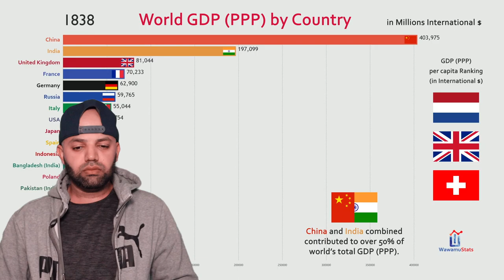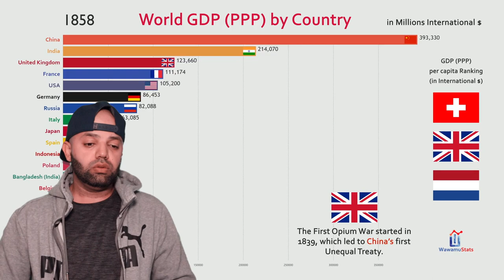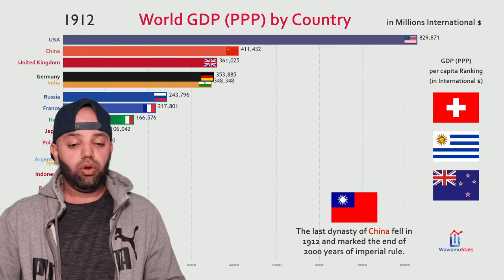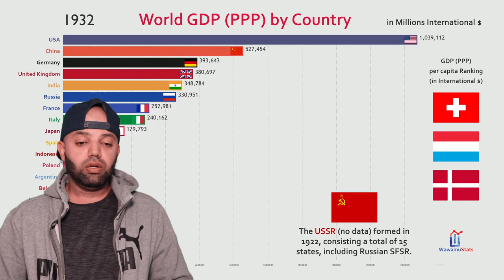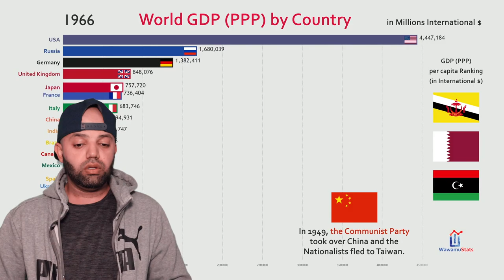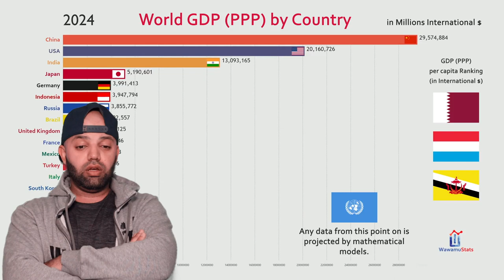Top 20 Country GDP (PPP) History & Projection (1800-2040) - Reaction